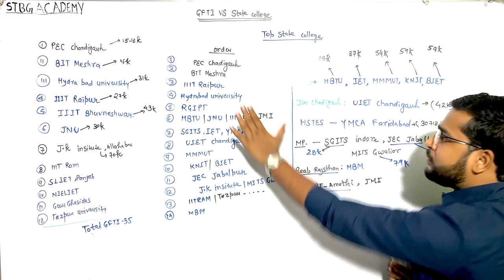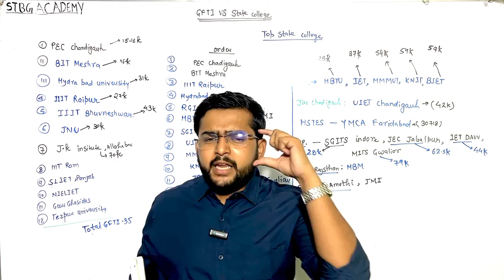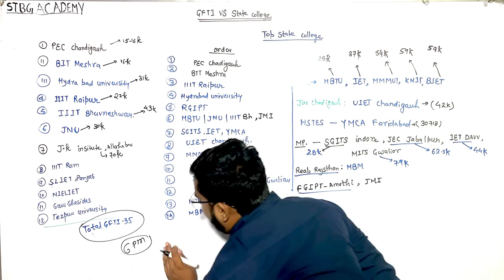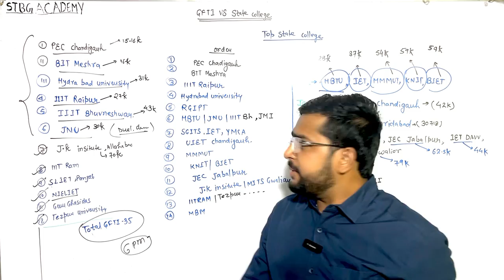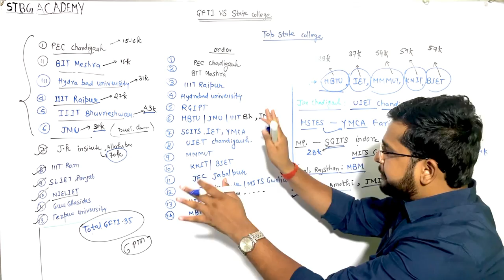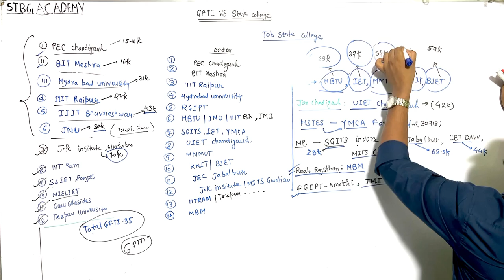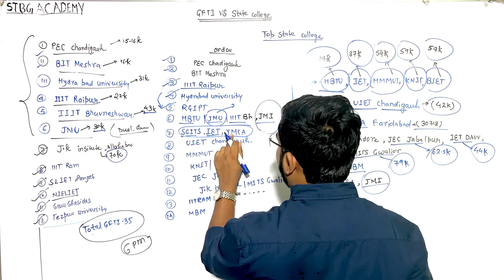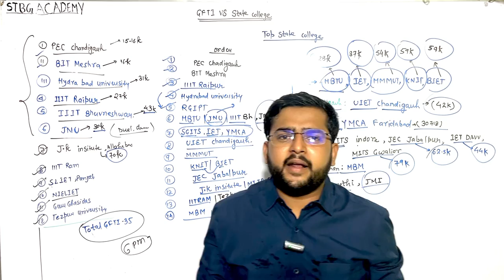JOSAA Counselling Urgent Video | GFTI CSE vs Top State Gov Colleges | Make an Informed Decision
To Register Your Complaint on STBG Connect, call here -  ( 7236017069 )
For college related queries call/WhatsApp
(Please try our all no. If we are reaching at any mentor)

In this urgent JOSAA counselling video, we address a critical topic: GFTI CSE (Computer Science and Engineering) versus top state government colleges. Making the right choice during the counselling process is crucial for your academic and career prospects. While GFTIs (Government Funded Technical Institutes) are considered excellent options, it's essential to weigh them against the offerings of top state government colleges. Join us as we explore the pros and cons of pursuing CSE in GFTIs and compare them to the opportunities available in reputed state government colleges. By watching this video, you'll gain valuable insights that will help you make an informed decision and choose the best path for your future.

JOSAA counselling, GFTI, CSE, computer science and engineering, top state government colleges, informed decision, academic prospects, career prospects, pros and cons, opportunities, counselling process.